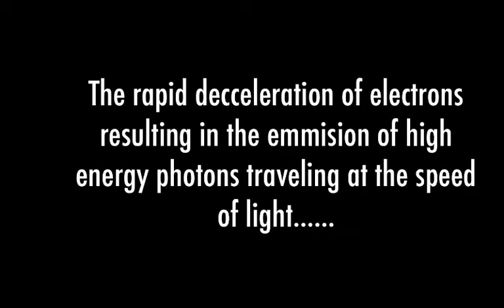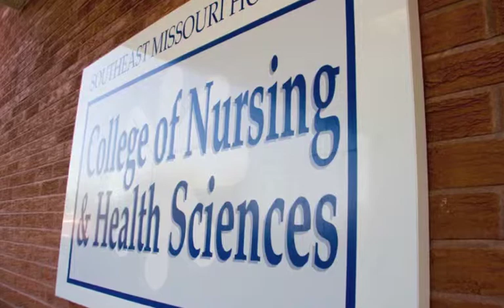Southeast Missouri Hospital College of Nursing Radiological Technology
Here is a short collection of some moments captured for the class of 2011.